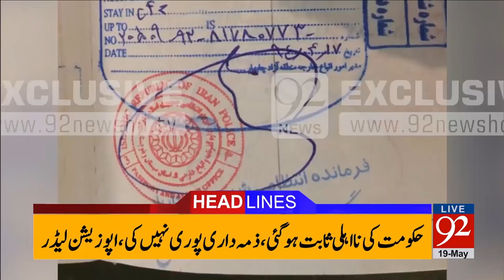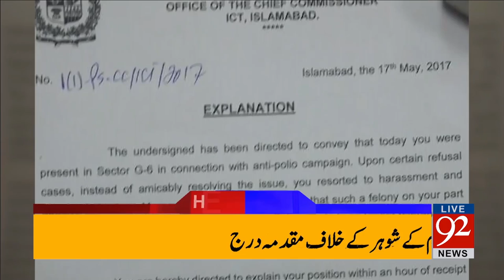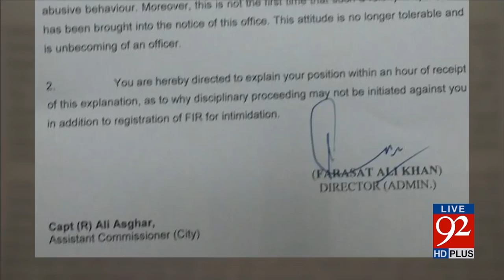92 News Headlines 09:00 PM - 19-05-2017 - 92NewsHDPlus